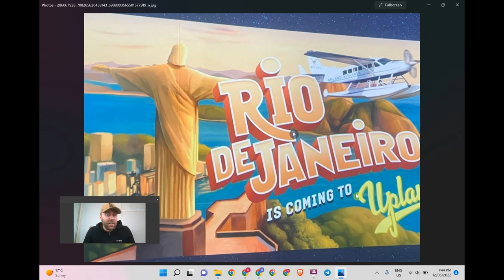Upland New City Release Las Vegas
Upland new city release Las Vegas. In this video, I will go over the new city release in the upland metaverse. The Las vegas release was a massive hit with ket areas of Las vegas being sold out in a matter of seconds. I did my best during this city release picking up some great properties however most of the high-profile properties were taken by the time I got to them.

If you use this link, Upland will award you with a bonus for your first purchase

Play. Earn. Connect.
Upland turns the world into a virtual game where you own the world you build! Here, your in-game assets have real-world value thanks to our digital economy built on the EOS blockchain. By playing Upland, you're taking part in the thrilling new frontier of blockchain gaming. In Upland, you don't just play for fun, you play to earn!

There's never been a better time to carve out a slice of the metaverse for yourself. We have big plans for our metaverse as it's sure to become a must-see experience for all.

Welcome to the Metaverse. Welcome to Upland!

What is Upland?
At its heart, Upland is a property-trading, city-building metaverse designed for players to explore cities, collect properties, and meet other Uplanders. But saying that is like saying the Empire State Building is just a skyscraper.

Play
More than anything, Upland is a game where you buy, sell, and trade property. Uplanders explore cities to mint rare and unique property NFTs which can then be used to complete property collections or sold on the open marketplace. Our vision is to make Upland an immersive experience that goes well beyond becoming a real estate mogul. City tours, scavenger hunts, treasure hunts, hidden pinatas, and live property auctions are just a few adventures waiting for you in Upland.

The vision for Upland is a fully-realized digital metaverse that blurs the lines of the physical and virtual worlds. Eventually, Upland will house arcades, marketplaces, businesses, exchanges, community governance, and much more!

Earn
Traditional games are unfair to gamers. You're forced to invest your time, money, and energy into a platform that gives nothing back. You may just be playing to win, but you're also paying to play.

Upland seeks to shatter this mold with its "Play-to-Earn" gaming model. Players transact using the native game currency, UPX, to mint a variety of NFTs which are fully tradable on the open marketplace for both USD and UPX. While players can use USD to purchase and sell NFTs in the secondary market, UPX is the only currency used to mint most NFTs in Upland, which adds tremendous utility to the token. Thanks to our partnership with Tilia Inc., KYC'd Uplanders can sell their digital assets directly for U.S. dollars! This makes Upland one of the few games in the world where players have actually earned real-world money. To date, players have earned more than $1.5M playing Upland!

Connect
As much as Upland is a property trading game, it's a social experiment. One of the strongest things about Upland is the community of Uplanders. Tens of thousands of players contribute to a thriving community and are creating a metaverse culture driven by collaboration, competition, and innovation. We recommend joining Upland on Discord to see what both new and experienced Uplanders are up to.

There are also weekly Property Auctions and other events you should check out to get the most out of the metaverse. Our growing community is the lifeblood of our ecosystem, you can bet we'll be expanding in-game capabilities for players to connect and make lifelong friends in the metaverse.